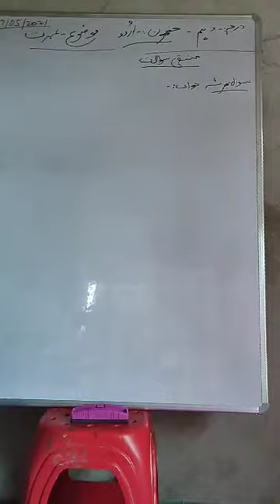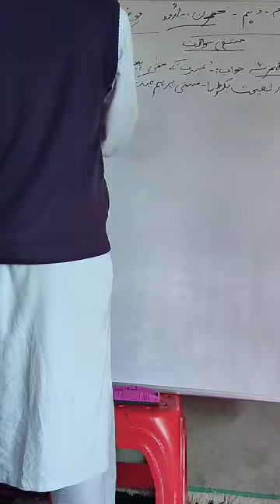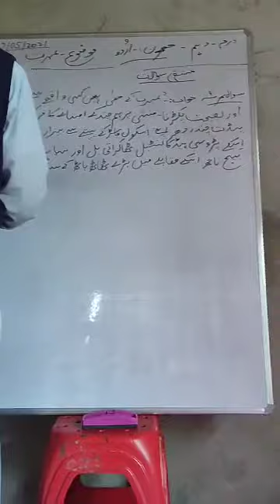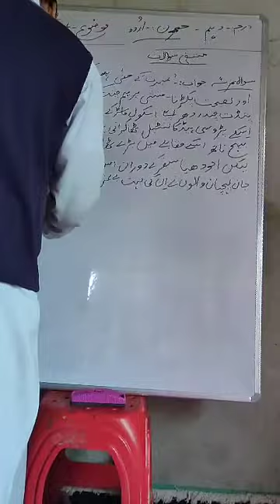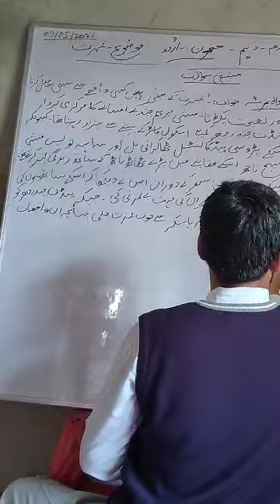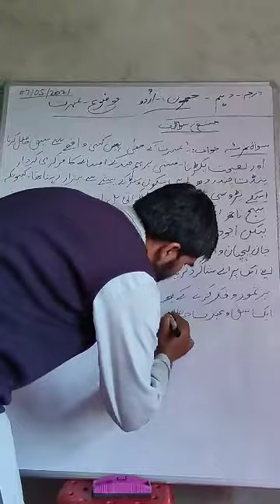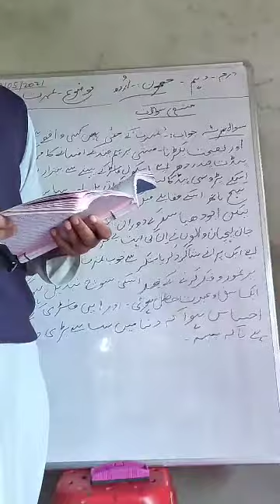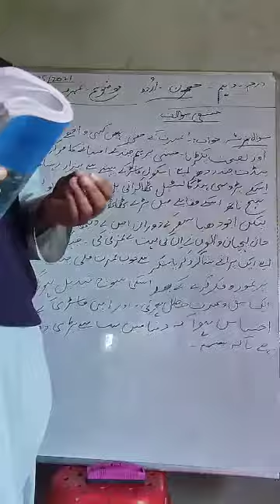در جہ۔ دہم۔ مضمون اردو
موضوع افسانہ عبرت کے مشقی سوالات از مدرس محمد اشرف بٹ ہائی اسکول سانو